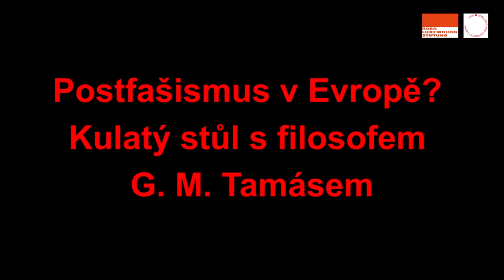Postfašismus v Evropě? G. M. Tamás